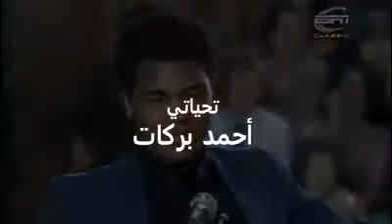Muhammad Ali Clay: What after Retirement?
محمد علي كلي ڇو مسلمان هو، ڇا ڪيائين رٽائرمنٽ کان پوء!